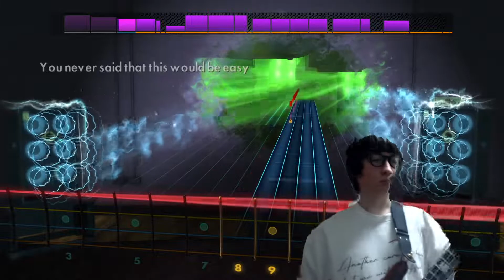【Rocksmith 2014】ベース初心者がAttack Attack!のStick Sticklyをロックスミスで弾いてみた！レックスのロックスミス実況プレイ！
今回の動画では、ベース初心者のレックスがロックスミスでAttack Attack!のStick Sticklyを弾いてみました！ちょいとふざけ過ぎちゃいましたねw

アタックアタックが一部のオリジナルメンバーで復活したらしいので、新曲などが投稿されてたら弾いてみたいなと思います🐤

🔴レックスのSNSやその他のリンク

🔴自己紹介

こちらのレックスのゲーム部屋２チャンネルでは、メインチャンネルで投稿する予定だった非公開動画や、英語ゲーム実況などを投稿したりする為のサブチャンネルです。
メインチャンネルでは投稿しない、ここならではの動画などもありますのでお見逃しなく！

This channel is also additionally used as an archive on videos that I was planning to upload on my main Japanese channel, but under no circumstances did.